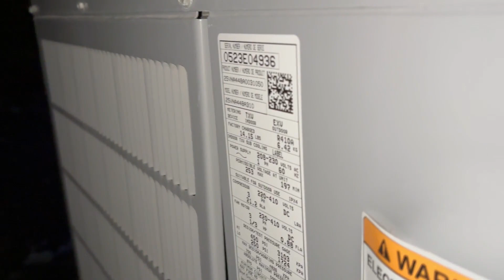Dual Zone Carrier Infinity 24 Heat Pumps (One Running)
Happy Holidays! Located at a brand new house. One of the Infinity units was running in heat mode while the other one was off. And I know you all wondering if I got a defrost, I tried but was not successful.